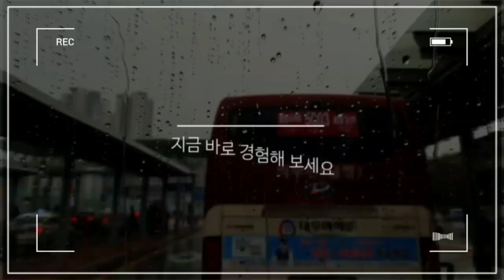시내버스 주행 영상 WORK WITH ME CITY BUS DRIVE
시내버스 리무진 BUS 주행 영상 [ WORK WITH ME ] CITY BUS DRIVE (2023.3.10)

40대울산버스기사

핸들

맴버십가입

인스타그램

오  픈  카 톡

이메일주소

권*웅

ps. 영상에 차 번호 나 본인 나오는 걸 거부 하시는 분은
       메일,오픈 톡 주시면 삭제,모자이크 처리해드리겠습니다.
       그리고 운전 영상과 주행 영상이 부 자연스러운 부분 있으니 양해 바랍니다.